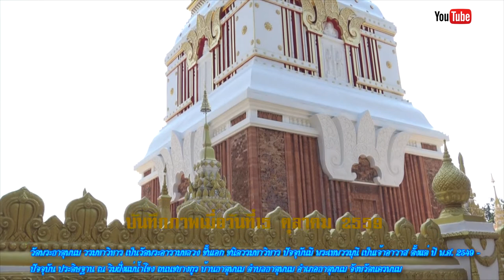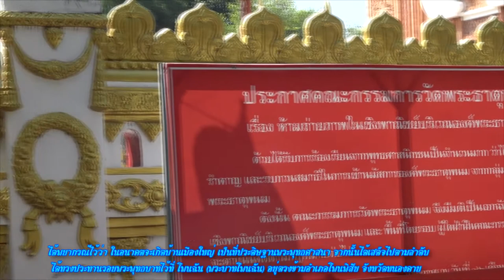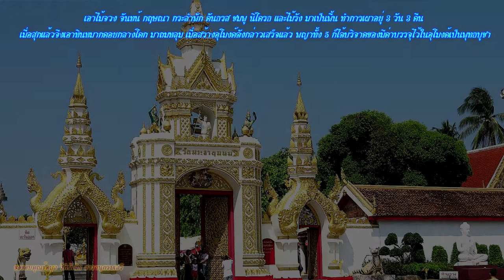วัดพระธาตุพนมวรมหาวิหาร ตำบลธาตุพนม จังหวัดนครพนม 2559HD1080P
พุทธประวัติ คร่าวคร่าว ในวันที่11สิงหาคม2518 เวลา19.38น.ด้วยเหตุที่มีฝนตกพายุพัดแรงติดต่อกันหลายวันและความเก่าขององค์พระธาตุ  พระธาตุพนมจึงล้มทลายลงมาทั้งองค์

ประเภทพระอารามหลวงชั้นเอก ชนิดวรมหาวิหาร นิกายเถรวาท  เลขที่183/13 ถนนชยางกูร อำเภอธาตุพนม ตำบลธาตุพนม จังหวัดนครพนม 48110 Thailand